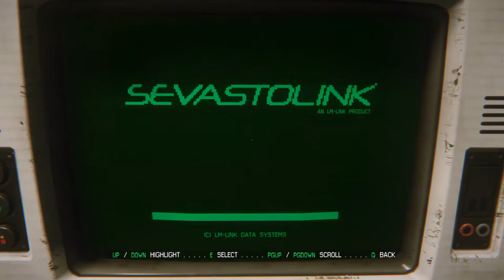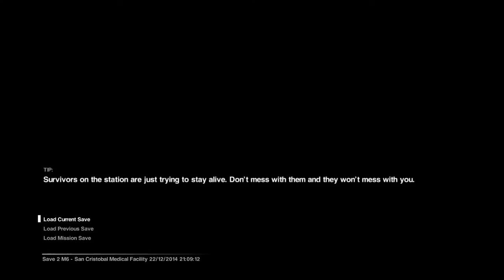Alien Isolation 1B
Me being crap at Alien Isolation part two and I played this again after leaving it alone for months.

A great game, this I admit. Very atmospheric and I could see how some find it scary. It does build up a lot of suspense.

If you have not played this one yet...and you do get it...dont bother using any weapons on the Xenomorph! They do not work and in all honest bullets are like rocking horse manure...or nearly and even the androids, as you see here, take a few bullets to bring  down.

You, however, only need one! Lol.

I came back to this game from just playing Ghost Recon Phantoms and Splinter Cell Blacklist and its times like that when you see the marked contrast between game software houses when it comes to weapons and health.

Or in other words I forgot how easy I die in this and how hard the Androids were. I also forgot all about humans too! You get so wrapped up with the alien and androids you forget, as I did here, that there are humans on board.

Actually I just remembered something else I will add...

Hat off to the coders but...

They claimed to a games journalist whop played a demo that the game was not scripted in any way, or at least deliberately gave that impression. Well sorry but that was a lie and I spotted that one on either the first time I saw the Xenomorph or the second.

Examples...

I walk up to a specific point and the alien comes out of a vent making quite an entrance but its the same each time. No matter how you approach it.

Secondly and seen here in this, or part A, the humans seem to appear right after I pick up something I am after, a trauma kit. In fact after being killed I enter the room with the trauma kit at the other end of the room and end up confused. I then grab the trauma kit and yuou may see me pause before I realise something and question myself "err...werent the humans through that door I just came through on the last attempt?!" I go back the way I come and sure enough there they are.

You might notice that one time I die and I do not know how, lol. Another time the alien hears the shots and makes a beeline for me. Eventually I decide I am going to let the alien do the killing for me and kill one human, sadly a woman but they will shoot you, and I back away.

I return a few minutes later and everyone is dead.

I also did not realise that you have to hold down the 'R' key to reload ALL YOUR BULLETS and not just one?!

Why the desire some software houses have to confuse you and go against the norm I have no idea.